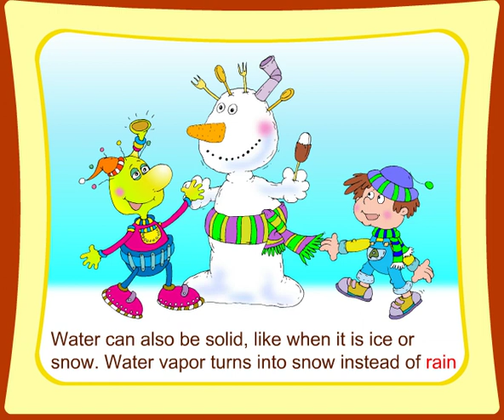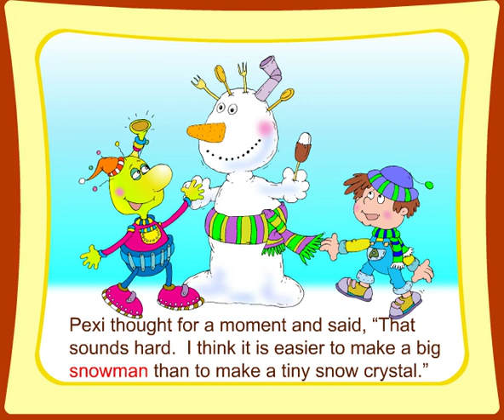Kids Learn About How Snow Is Made While Making A Snowman